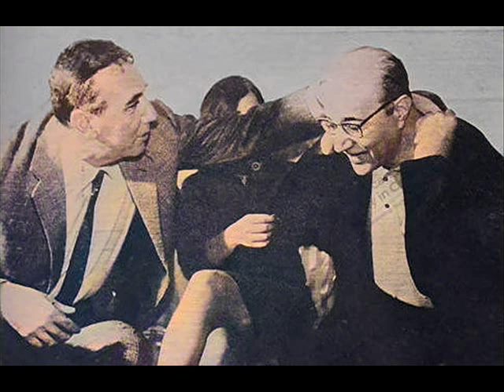محمّد عبد الوهّاب طقطوقة كلّ ده كان ليه لمّا شفت عنيه مع فرقه في حفل خاص